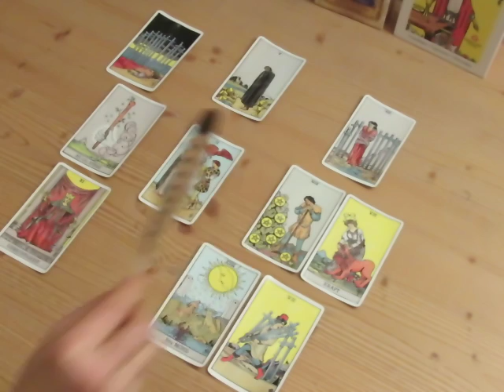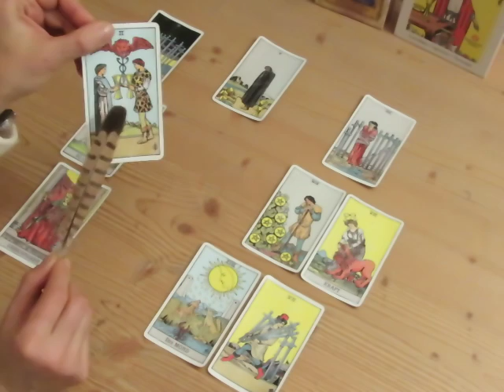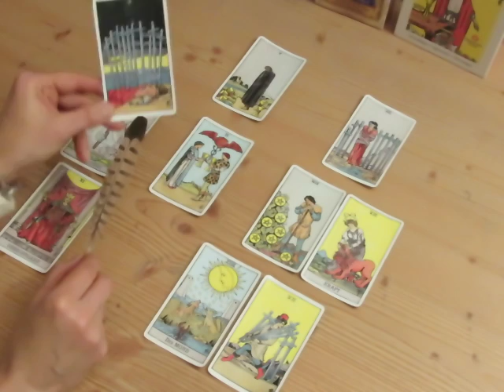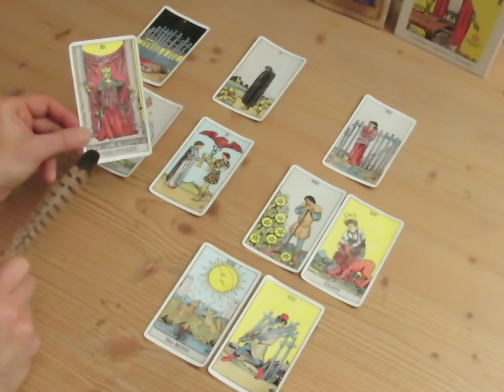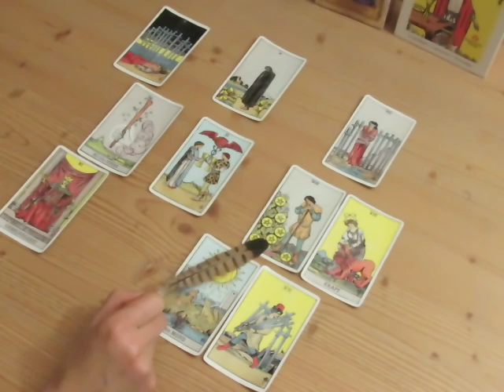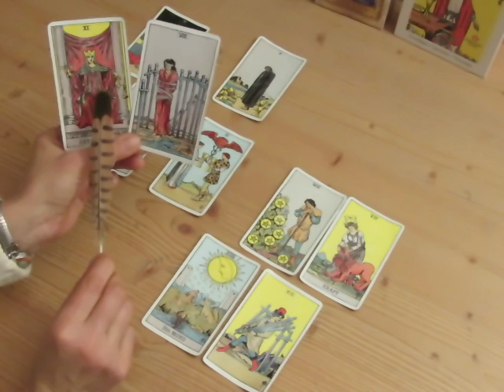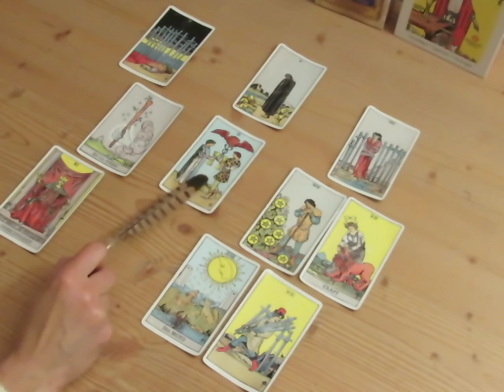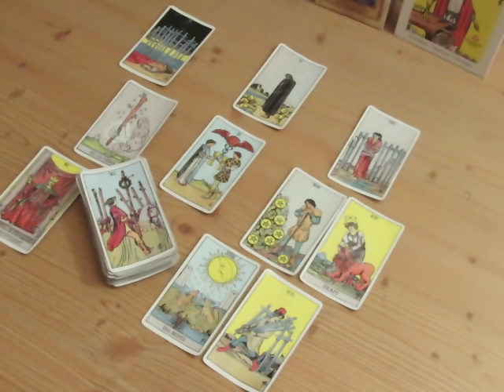Liebes-Tarot Reading Erdzeichen (Stier, Jungfrau, Steinbock) 01.-15.03.2018